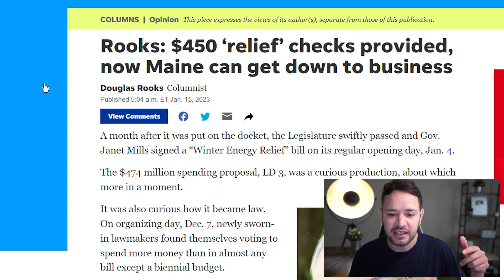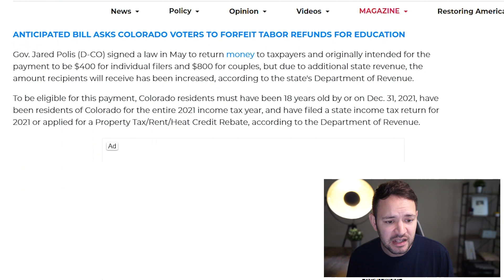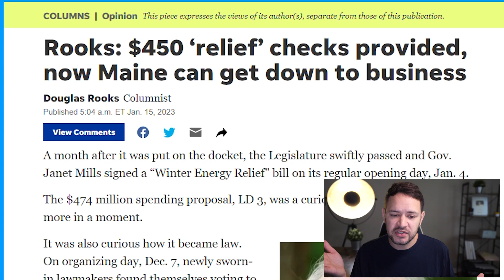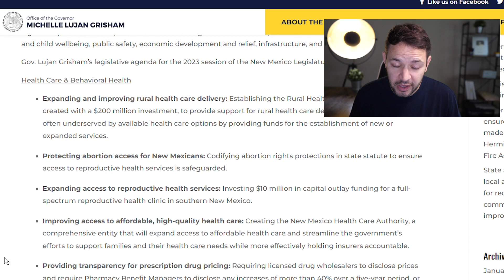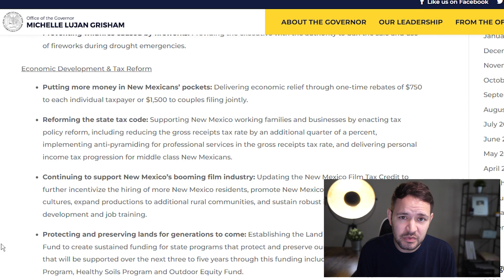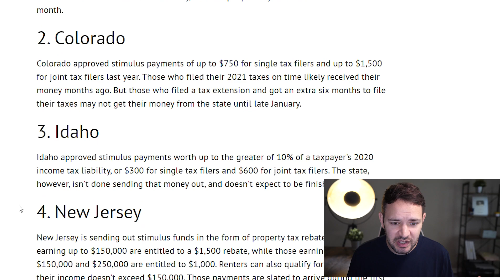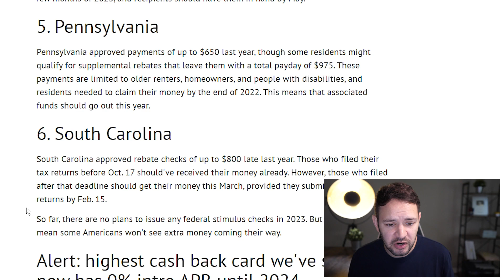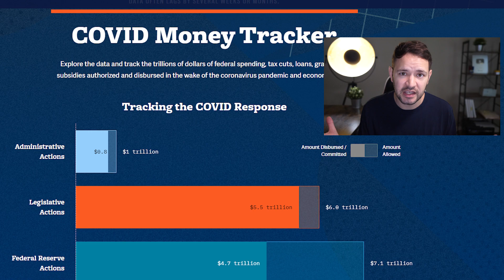YES!! NEW January Stimulus Checks Going Out NOW in These States - STIMULUS CHECK UPDATE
Stimulus Check Update!! Let’s cover New January Stimulus Checks going out to millions of people RIGHT NOW! I'll put the details on the screen so you can see who is getting them, how much the stimulus checks are, and arrival dates of these stimulus checks, inflation relief checks, or tax rebate checks! Inflation is at a 40 year high so these checks are a huge relief for the low income, social security recipients, ssi, ssdi, and the people who are receiving them.
$1500 in January in Colorado with the Colorado Cash Back program
Governor Mills announces Emergency Winter Energy Relief Plan with $450 checks to individuals
New Mexico governor pitches tax relief of $750 for single filers with excess funds

President Biden also passed many executive orders and says more is to come. Additionally states & cities are passing stimulus checks like the California stimulus check update, the Golden State Stimulus Program aka middle class tax rebate where California sent $1,050 stimulus checks to over 23 million people, and other states have State Tax Rebates and are announcing new stimulus checks and programs like this coming soon too! In addition to 4th stimulus check update there are proposals for social security stimulus check and for a social security increase for 2023 benefits, ssi, ssdi, and railroad benefits by $200 EXTRA per month or $2400 per year social security changes and also an unemployment update of benefits.

✦Discover over 100 stimulus checks available now around the nation (More updates arriving)

BEWARE of people pretending to be me in the comment section and people trying to TRICK YOU in the comment section! I won't ask for you to call or text me in the comments if you see anything like that its fake, and its not me!